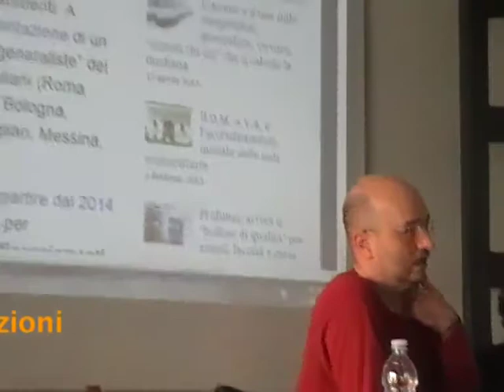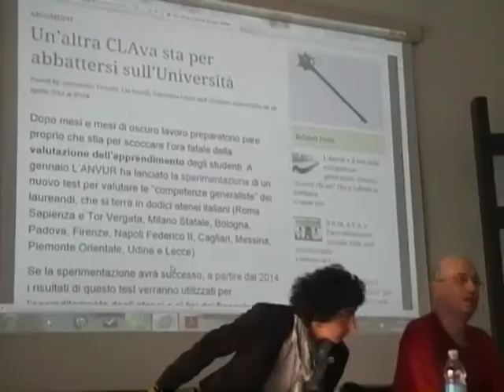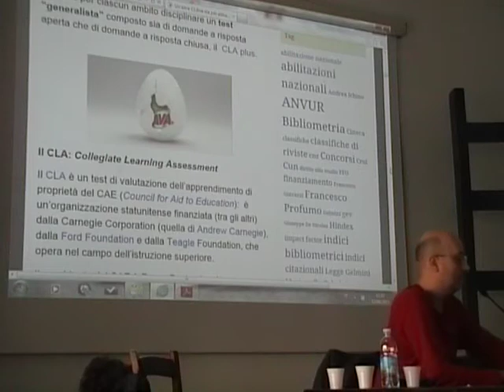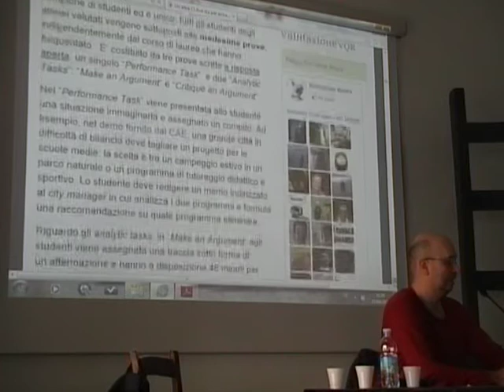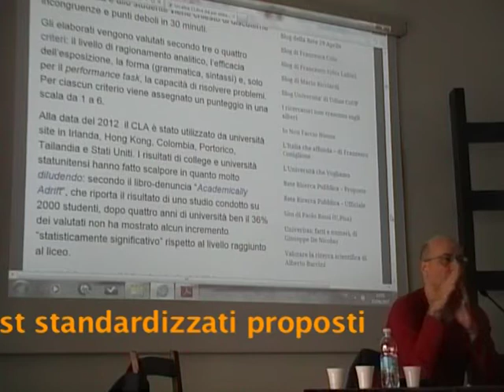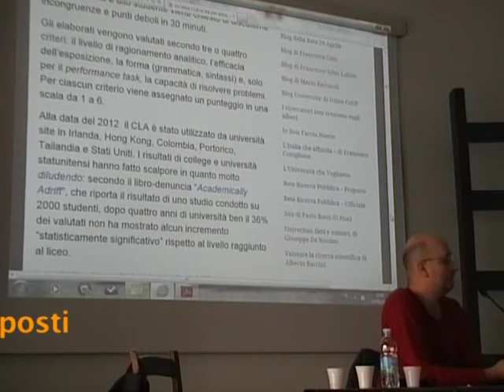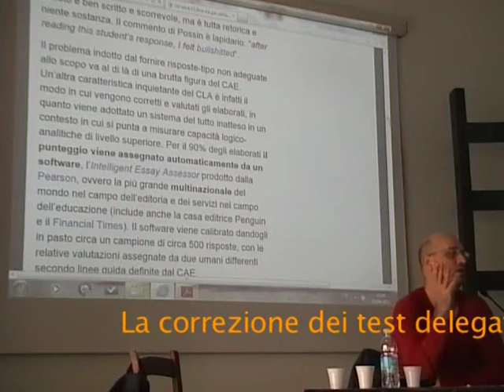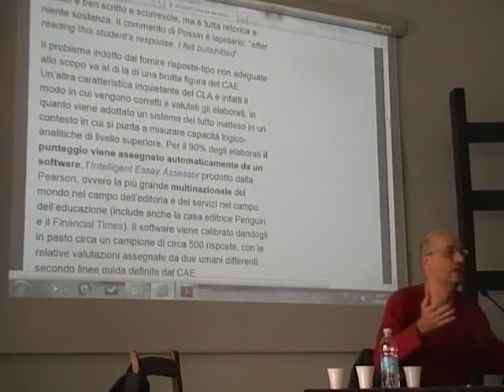Convegno Cesp Torino:Relazione Alessandro Ferretti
Questa relazione è una sintesi dell'intervento di Alessandro Ferretti, Ricercatore di Fisica all'Università di Torino, al convegno "L'ossessione della valutazione. La scuola pubblica tra quiz INVALSI, declino della didattica e nuovo Sistema Nazionale di Valutazione" del 23 aprile 2013.
Racconta degli effetti della privatizzazione anche all'Università.